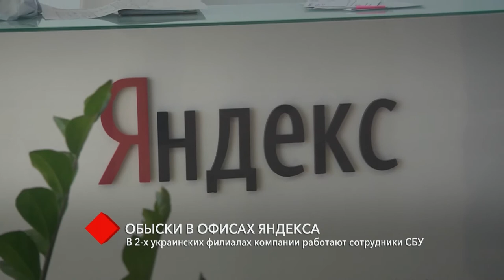Обыски в офисах «Яндекса»: в двух украинских филиалах компании работают сотрудники СБУ